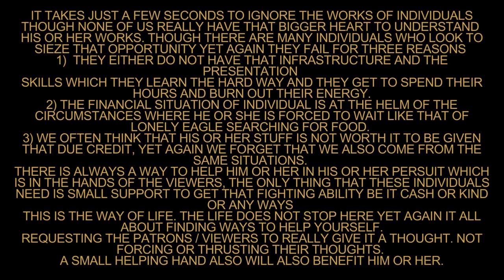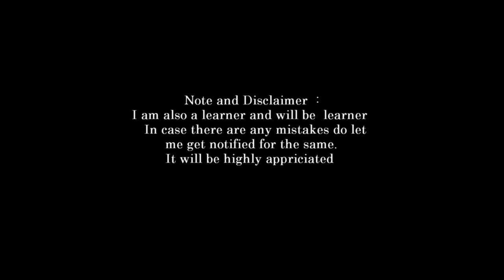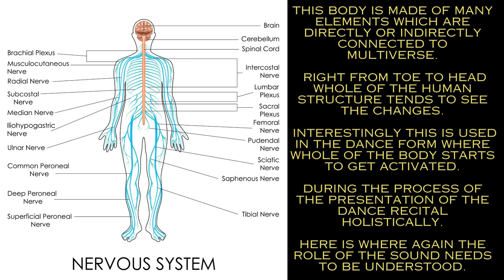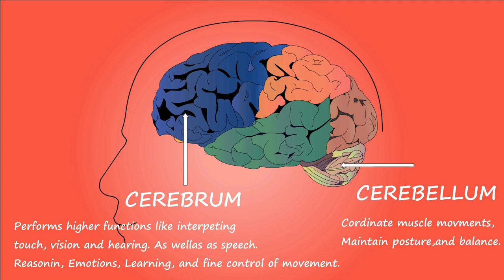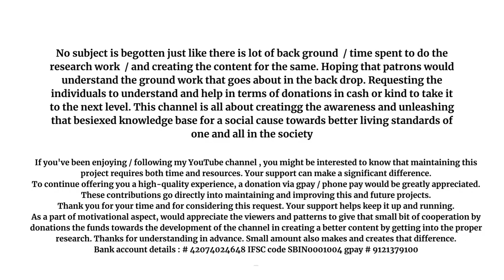introduction to vedas part 49